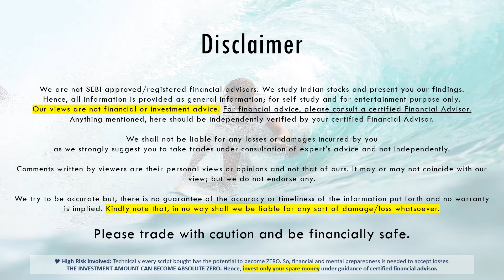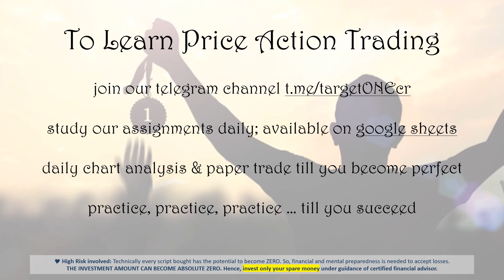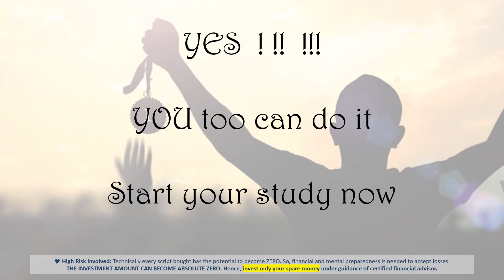Stocks for Tomorrow - 31-Jan-2022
31-Jan-2022
Stocks for tomorrow
Trade & Invest

Self-Learning Assignment
based upon Price Action

contents

00:00 – Introduction
00:40 – Caution& Disclaimer
00:55 – Assignment – break-out Stocks at optimum support-price
05:48 – Learn Price Action